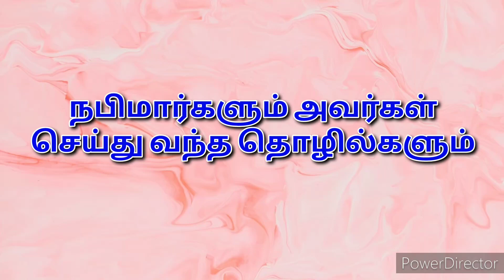நபிமார்கள் செய்த தொழில்கள் / Prophets and their business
Here we say about the business of every Prophets.